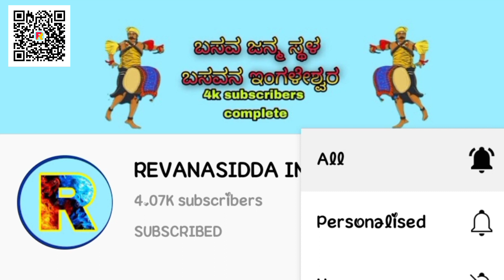ಅಕ್ಷತಾ ಅಕ್ಕಾ ಮುತ್ತುರ್ ಡೊಳ್ಳಿನ ಪದ